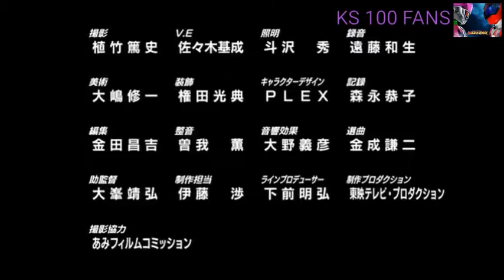Kamen Rider Ex Aid Especial